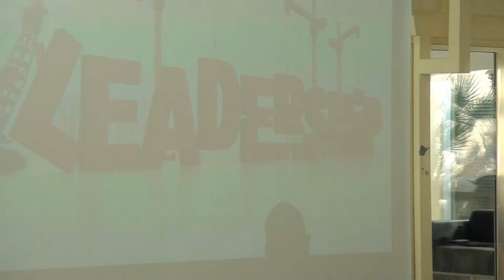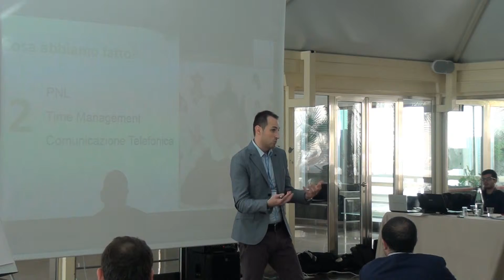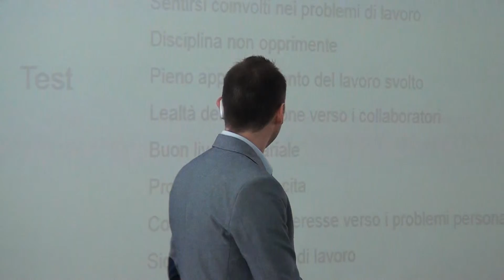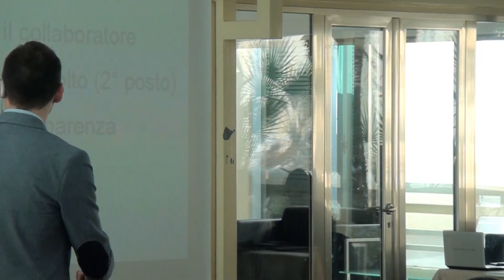Alessandro Vagnozzi al Seminario sulla Leadership. Cagliari 11 aprile 2015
La leadership attraverso la condivisione del senso di appartenenza ed il gioco di squadra